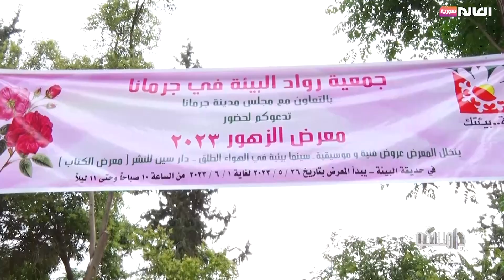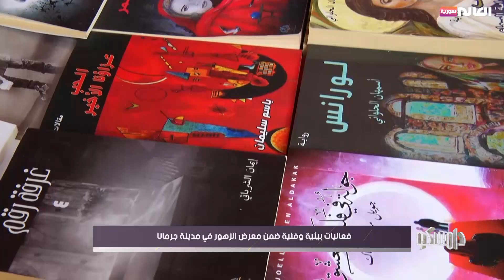فعاليات بيئية وفنية ضمن معرض الزهور في مدينة جرمانا |برنامج دامسكو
فعاليات بيئية وفنية ضمن معرض الزهور في مدينة جرمانا
  الموقع الالكتروني: